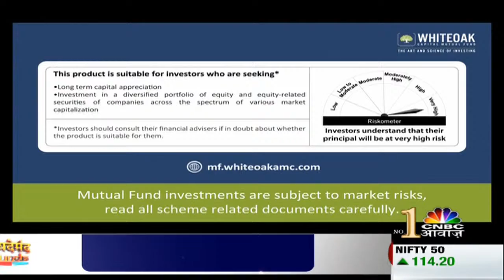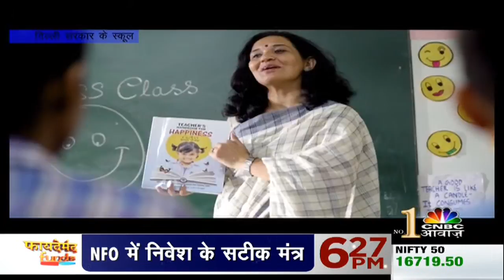Consumer Adda LIVE |Brain Health Care: ब्रेन की सेहत को कैसे समझें? कैसे Maintain रखें स्वस्थ दिमाग?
Brain Health Care: ब्रेन हेल्थ का रखते हैं ख्याल? ब्रेन की सेहत को कैसे समझें? कैसे Maintain रखें स्वस्थ दिमाग? ब्रेन का चाहिए कैसा खानपान? दिमाग फिट- लाइफ हिट! आज Consumer Adda में इस विषय पर होगी खास चर्चा, सिर्फ CNBC Awaaz पर!